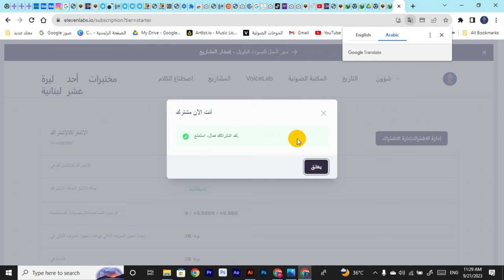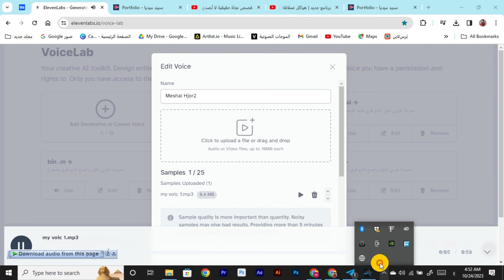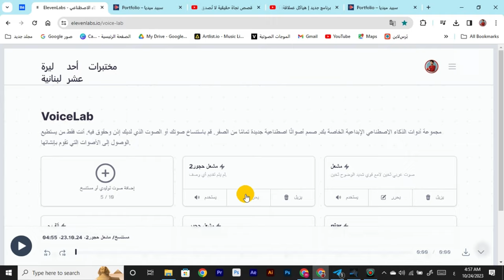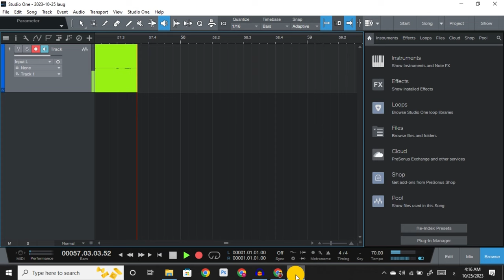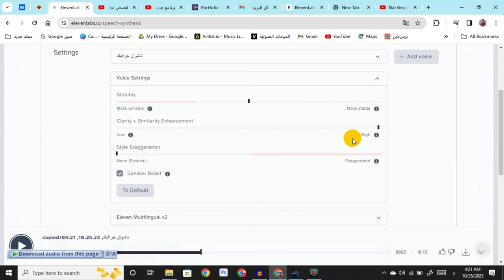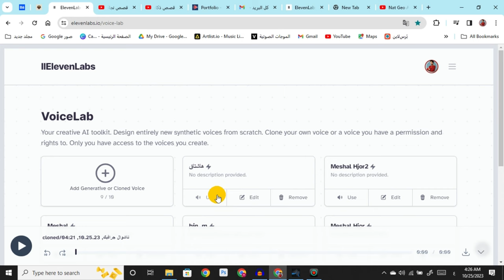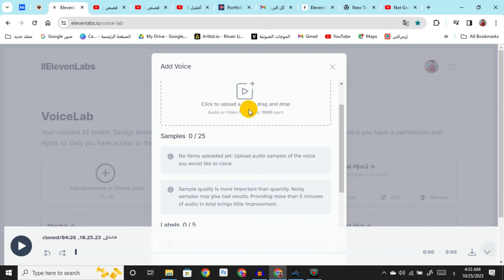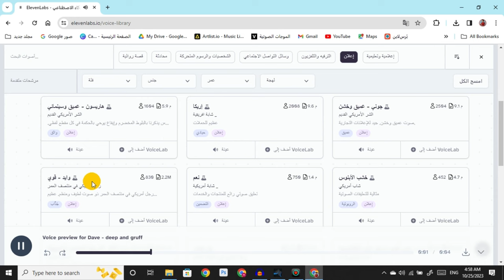استنساخ الأصوات بتقنيات الذكاء الاصطناعي - استنسخ اي صوت يخطر على بالك بثواني فقط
هل سبق لك أن تساءلت كيف يمكن استنساخ الأصوات البشرية باستخدام تقنيات الذكاء الاصطناعي؟ في هذا الفيديو، سنستكشف عالم استنساخ الأصوات بالتفصيل ونقدم شرحًا شاملاً لموقع الذي يقدم أدوات وخدمات مذهلة في هذا المجال. سنتعرف على أساسيات استنساخ الأصوات وكيف يمكن استفادة منها في مجموعة متنوعة من التطبيقات.
رابط تنزيل برنامج ادوياستي المجاني  لتسجيل الصوت من سستم الكمبيوتر
حلقة الموقع المجاني لأستنساخ أصوات المعلقين تابع 👌🤫🤯

استنساخ الأصوات
الذكاء الاصطناعي
تقنيات الصوت
تقنيات التعلم العميق
تقنيات تحليل الصوت
Eleven Labs
موقع Eleven Labs
تقنيات استنساخ الأصوات
استخدامات استنساخ الأصوات
تطبيقات الذكاء الاصطناعي في استنساخ الأصوات
التعلم الآلي في استنساخ الأصوات
استخدام الذكاء الاصطناعي في تحليل الصو

هنا تجدون جميع روابط حساباتي 👌🔥
هنا تجدون جميع القنوات والجروبات المهمة👌🔥